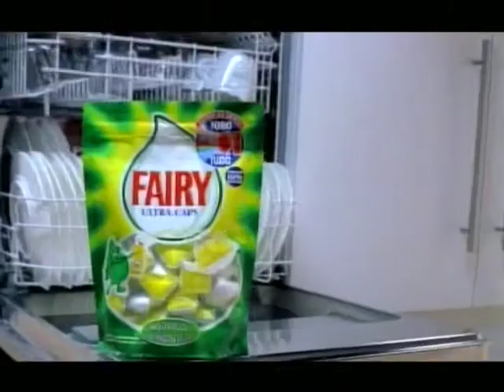FAIRY -ULTRA CAPS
ANÚNCIO FAIRY -ULTRA CAPS